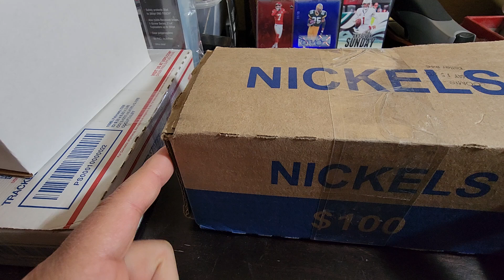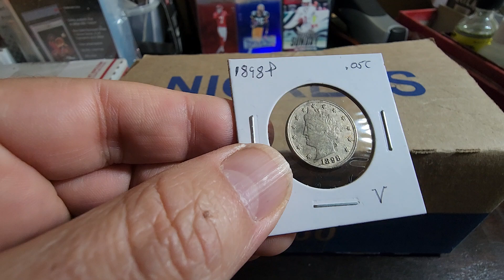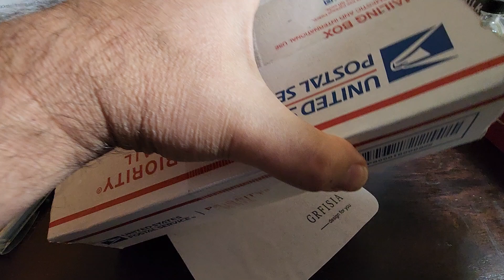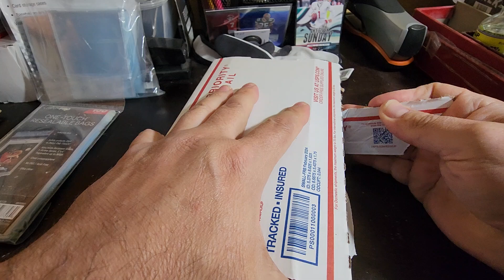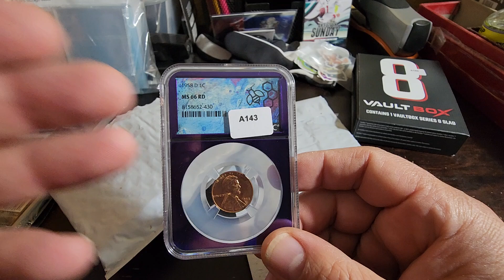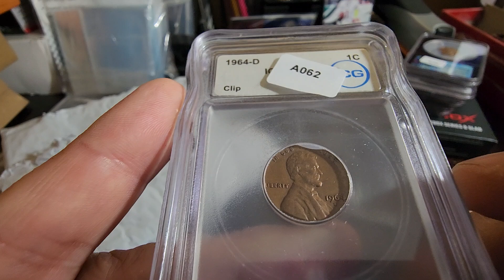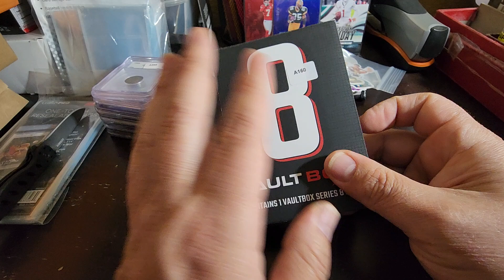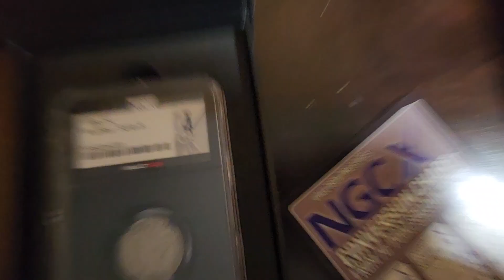Vaultbox 8 reveal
FYI on the 2024 business strike mintage totals, fun on Whatnot auctions and Vaultbox 8 reveal.